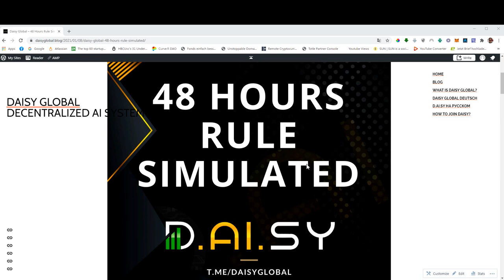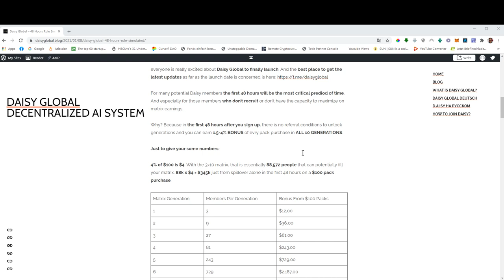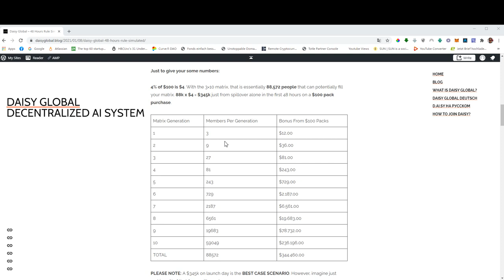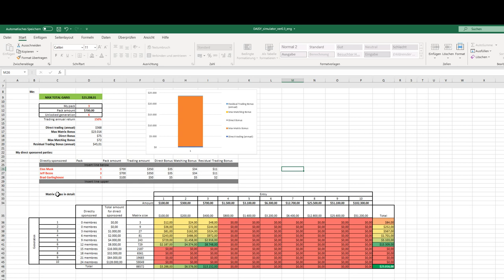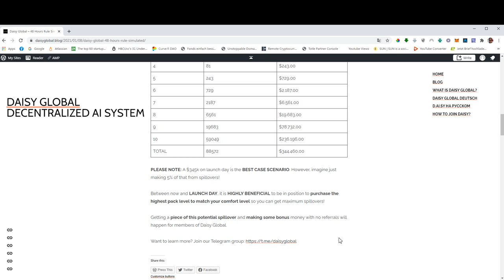Daisy Global - How To Maximize On The 48 Hours Rule